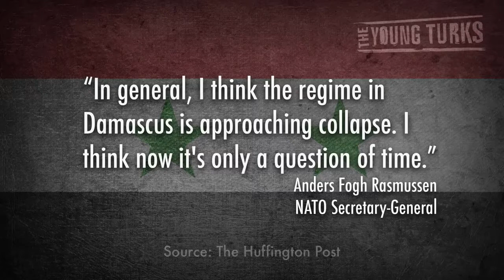TYT's Cenk Uygur Promotes NATO Talking Points On Syrian Regime Change War